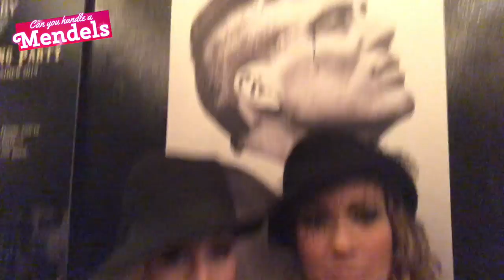ShelbySisters I Can You handle a Mendels #12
De zussen Mandy en Jessica Mendels gaan op zoek naar een hoed voor de opening van Shelby Public House, de nieuwe Ierse pub van de man van Jessica in Peacky Blinders style.